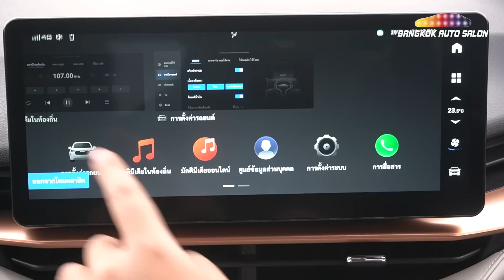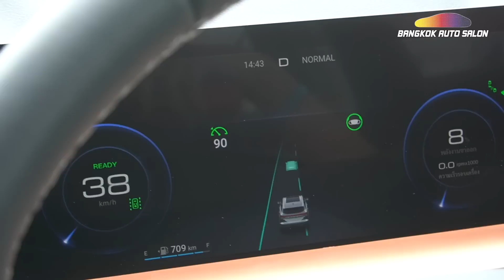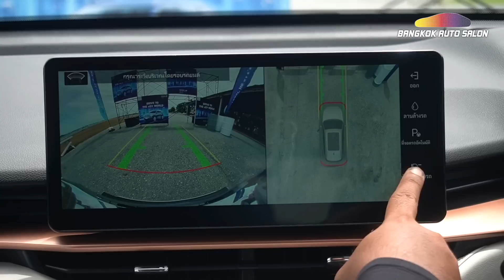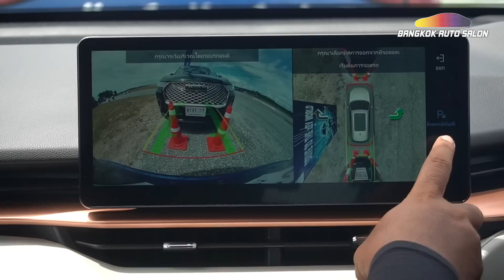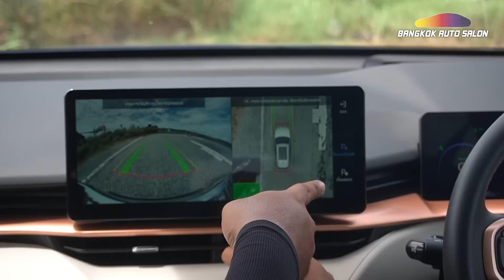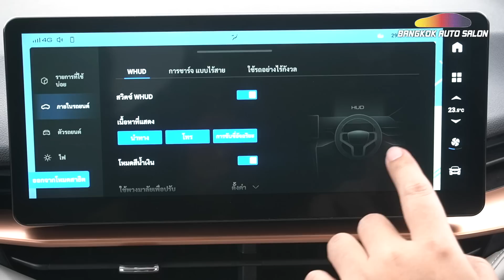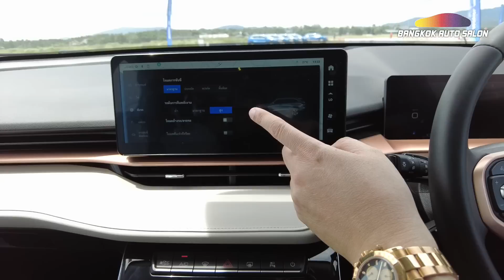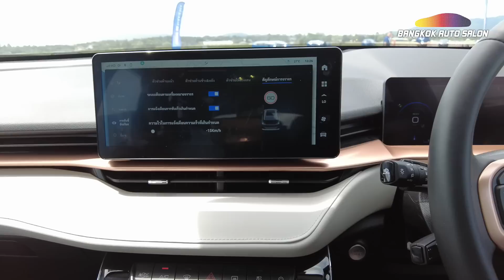ขับครั้งแรกกับ Haval H6 รถยนต์รุ่นแรกจาก GWM ที่มาทำตลาดในประเทศไทย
ป๋าแมนพาไปขับครั้งแรกกับ Haval H6 รถยนต์รุ่นแรกจาก GWM ที่มาทำตลาดในประเทศไทย ไปชมกันว่ารถรุ่นนี้จะมีข้อดีข้อเสียอะไรบ้าง?